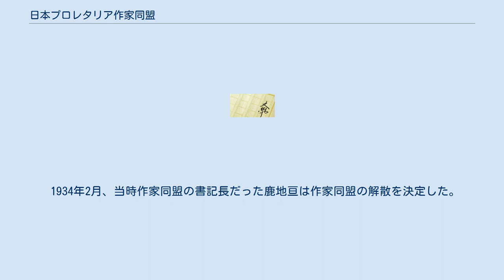日本プロレタリア作家同盟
日本プロレタリア作家同盟（にほんプロレタリアさっかどうめい）は、昭和戦前期に存在したプロレタリア文学の団体である。
略称はナルプ。
 1928年、全日本無産者芸術連盟（ナップ）が結成されたとき、文学者がその中心を担った。
その後、プロレタリア文化運動全体の発展をはかるため、文学・演劇・美術・音楽・映画の各分野ごとにそれぞれの団体をつくり、ナップはその連絡機関として機能するようになった。
 1929年2月、日本プロレタリア作家同盟が結成された。
 作家同盟は、『戦旗』に登場する作家たちを中心に、新進の小林多喜二や徳永直も加え、プロレタリア文学の中心的存在となった。
ソビエトロシアから帰国した中條百合子も、作家同盟に加わった。
 しかし、それだけに弾圧も厳しく、1930年には共産党に資金を提供したという容疑で小林多喜二たちが収監された。
そのなかでも作家同盟は全国的に組織をひろげていった。
 1931年、蔵原惟人は、新しい文化組織の結成を提案した。
それは日本プロレタリア文化連盟（コップ）として結実し、作家同盟はそのなかで機関誌『プロレタリア文学』を刊行、小林多喜二の長編『転形期の人々』などを掲載した。
また、『文学新聞』も発行し、全国の労働者や農民から作品の投稿を募った。
そのなかで優れた作品は、『プロレタリア文学』に掲載された。
 しかし、1932年3月から4月にかけて、文化連盟に弾圧がくだった。
今回の弾圧は、文化運動そのものを治安維持法違反として問うものであった。
中野重治・蔵原惟人・中條百合子たちが検挙され、小林多喜二や宮本顕治は非公然の立場においこまれた。
 そのなかで、徳永直たちは、弾圧にあわない組織づくりを訴え、作家同盟を離れた。
林房雄も、政治にかかわることを避けて、文学に専念することを主張し、作家同盟の組織は機能しなくなった。
 1934年2月、当時作家同盟の書記長だった鹿地亘は作家同盟の解散を決定した。
2月22日付けで「ナルプ解体の声明」が発表された。